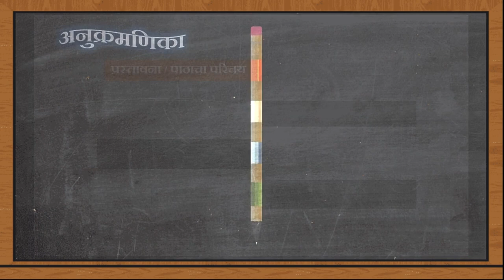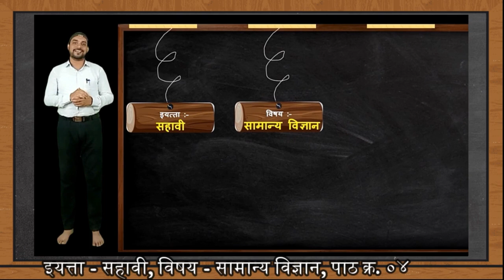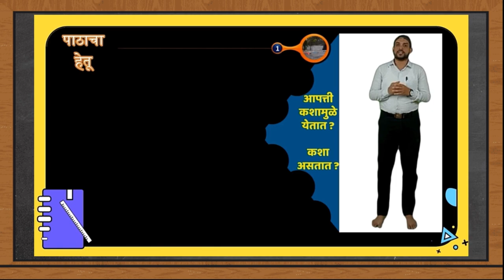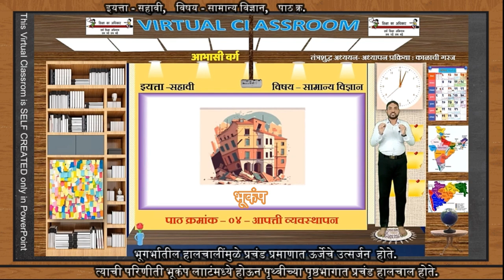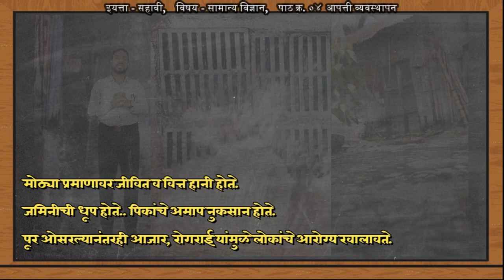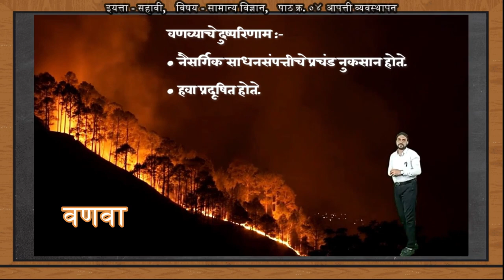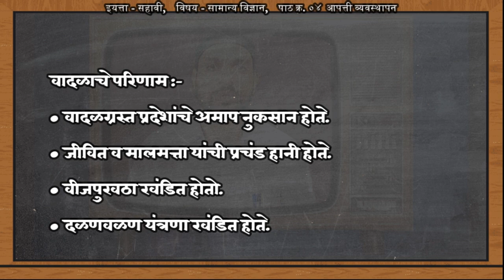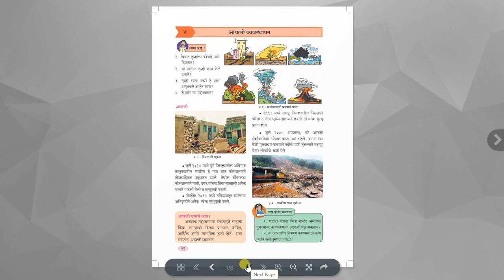महाराष्ट्र शासन आयोजित शिक्षकांसाठीच्या दर्जेदार शैक्षणिक व्हिडीओ निर्मिती स्पर्धेतील माझा व्हिडीओ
सादरकर्ते शिक्षक :- श्री. मुबीन शेख